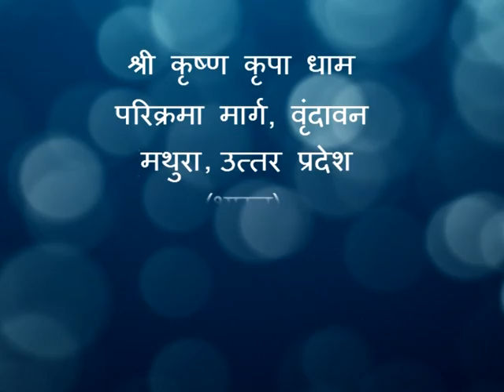Gieo Anand Episode-06(GIEO GITA )